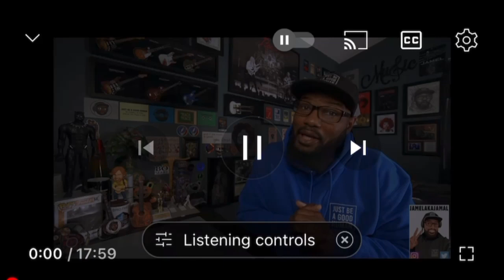Ron White - Dr. Phil Story | REACTION